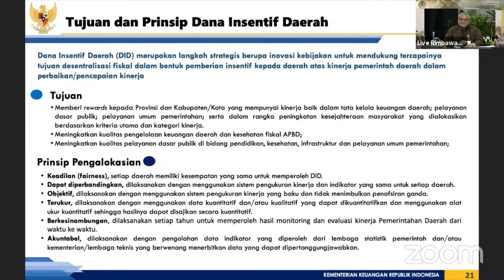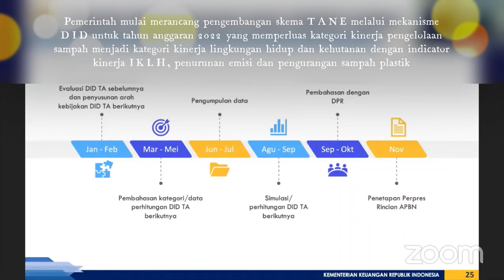IBC Ecological Fiscal Transfers: Pemerintah Rancang Dana Insentif Daerah berbasis Ekologi (TANE)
Video pendek ini adalah potongan gambar Bapak Putut Hari Satyaka (Direktur Dana Transfer Khusus - DJPK) pada acara Rapat Kerja Kebijakan Perencanaan, Penganggaran dan Mekanisme Pengusulan Dana DTK Bidang LHK Ta. 2022 yang diselenggarakan oleh Kementerian LHK, tanggal 7 April 2021 yang disiarkan secara live youtube.

Dalam paparannya, Bapak Putut menyampaikan rancangan skema kebijakan DID Tahun 2022 terkait lingkungan hidup. Untuk DID tahun 2022, ada usulan perluasan kategori kinerja pengelolaan sampah menjadi  kategori kinerja lingkungan hidup dan kehutanan (LHK) dengan beberapa indicator kinerja, antara lain: kualitas lingkungan hidup, pengurangan emisi karbon, pengurangan sampah plastis dan lain-lain.

Langkah Kemenkeu dan Kementerian LHK untuk memperluas kategori kinerja DID LHK ini sejalan dengan usulan IBC bersama Koalisi Masyarakat Sipil untuk Pendanaan Perlindungan Lingkungan Hidup mengenai skema Transfer Anggaran Nasional berbasis Ekologi atau disebut ‘TANE’. TANE merupakan skema pemberian insentif anggaran dari pemerintah pusat kepada pemerintah daerah atas komitmen dan kinerjanya dalam melindungi hutan, laut dan lingkungan hidup di wilayahnya.

Koalisi Masyarakat sipil mengusulkan skema insentif TANE dapat diadopsi melalui mekanisme: (1) Dana Insentif Daerah (DID) dengan menambahkan skema insentif baru untuk bidang lingkungan hidup dan kehutanan yang saat ini skema DID masih terbatas pada insentif untuk pengelolaan persampahan (DID 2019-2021); (2) Dana Alokasi Khusus (DAK) pada bidang lingkungan hidup dan kehutanan serta DAK bidang kelautan dan pertanian, yang mengintegrasikan mekanisme pemberian DAK fisik dan non fisik dengan kinerja daerah terkait perlindungan lingkungan hidup dan kehutanan serta pembangunan berkelanjutan disektor kelautan dan pertanian; dan (3) Dana Perlindungan Lingkungan (DPL) melalui skema Hibah Daerah berdasarkan indikator kinerja dan kompensasi atas luas hutan dan laut yang dilindungi dalam wilayah pemerintah daerah yang bersangkutan.

Beberapa indikator kinerja TANE yang diusulkan dalam pemberian insentif melalui DID, DAK dan DPL, antara lain: perubahan Indeks Kualitas Lingkungan Hidup, penurunan emisi karbon, perubahan tutupan hutan dan lahan serta padang lamun maupun indicator lainnya yang mudah diukur oleh pemerintah pusat seperti proporsi anggaran daerah untuk perlindungan lingkungan hidup dan kebijakan daerah yang “pro” terhadap lingkungan hidup dan kehutanan dan ekosistem laut.

Dorongan konsep TANE ini akan melengkapi skema insentif yang telah dikembangkan dan diadopsi oleh pemerintah provinsi melalui Transfer Anggaran Provinsi berbasis Ekologi atau yang disebut dengan TAPE di Provinsi Kalimantan Utara dan Transfer Anggaran Kabupaten berbasis Ekologi atau TAKE yang sudah diterapkan di Kab. Jayapura, Kab. Nunukan, Kab. Kubu Raya, Kab. Siak, Kab. Bener Meriah serta sejumlah daerah lainnya sedang menyusun kebijakan TAPE dan TAKE (Sumber: TAF, 2021).

Rancangan DID LHK ini perlu terus di kawal oleh semua pihak agar benar-benar terwujud menjadi sebuah kebijakan dalam RKP dan UU APBN 2022 serta masuk dalam naskah RUU HKPD.